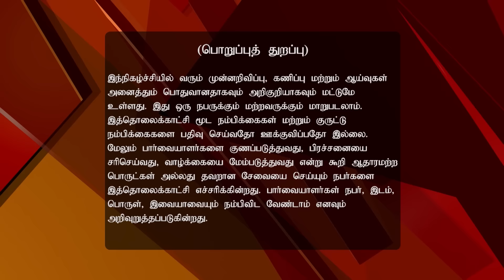Aandu Palan 2017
Astrological Predictions For 2017
In this episode of Aandu Palangal, learn what 2017 has in store for you, as renowned astrologers predict this year's horoscope, based on stars and days of birth.